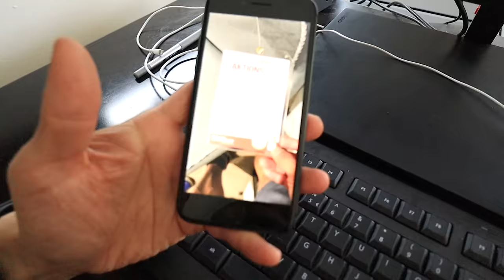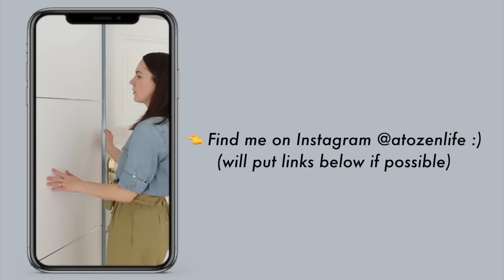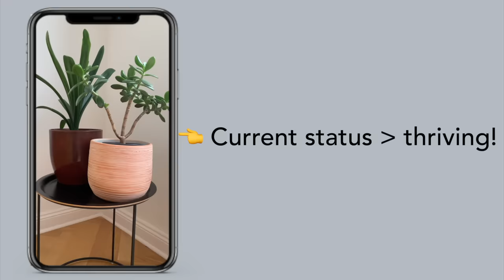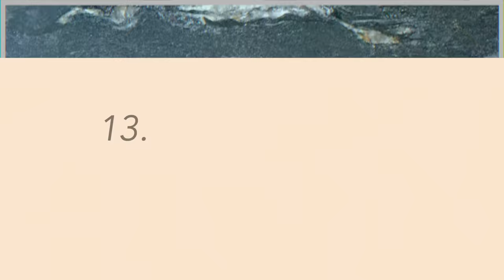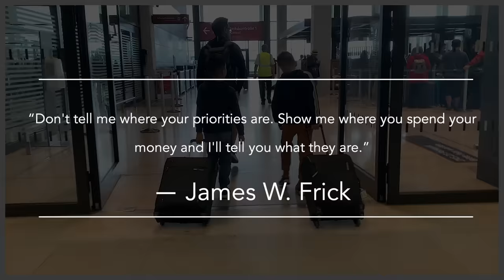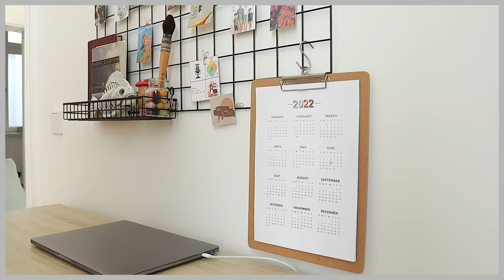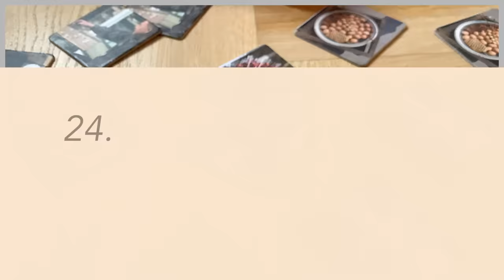25 Minimalist Home Essentials | Things I Buy as a Minimalist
What is a minimalist essential? That's what we are talking about today, along with 25 things I still buy or own as a minimalist. To me, minimalism isn't about owning nothing but rather owning the RIGHT things that add value and joy to my life. While there are definitely things I stopped buying as a minimalist, there are also things I love to own that make life easier, help us save money, and keep things simple - which is super important to me as a minimalist mom!

► 👖 MINIMALIST WARDROBE ESSENTIALS:
» Basic sewing kit
» Laundry bags
» Line dry rack
» Cozy bathrobe
»Velvet hangers

► 🏠 MINIMALIST HOME ESSENTIALS
» Modern Nordic chandelier
» Animal night lights
» Vacuum (Germany)
» Indoor slippers
» Rolling cart (foldable)

► 🍳 MINIMALIST KITCHEN ESSENTIALS:
» Cutco knife set
» Henckels meat cleaver
» Meal prep containers
» Brita pitcher
   » Philips coffee maker: discontinued :(

► 💰 MONEY + PRODUCTIVITY ESSENTIALS:
» My smartphone
» WD External hard drive
» Metal command center grid

► 🚸 MINIMALIST FAMILY ESSENTIALS:
» White noise machine
» Connect 4 game
» Ticket to Ride game
» Chess set
» Coaster set (similar here)

***Marissa's Clothing Sizing:
   - Height = 5'6"

► 👕 SECONDHAND CLOTHING ITEMS:
» Denim pinafore dress
» Beige H&M linen dress
» H&M linen paper bag waist skirt

» Sketchers sandals

⏰ TIMESTAMPS:
00:00 - What is a minimalist essential?
02:26 - Minimalist wardrobe essentials
06:25 - Minimalist home essentials
10:31 - Minimalist kitchen essentials
14:07 - Minimalist money + productivity essentials
18:30 - Minimalist family essentials